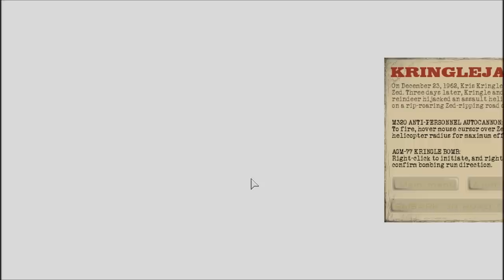Atom Zombie Smasher - KringleJammer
I do amazingly well on the KringleJammer! =D